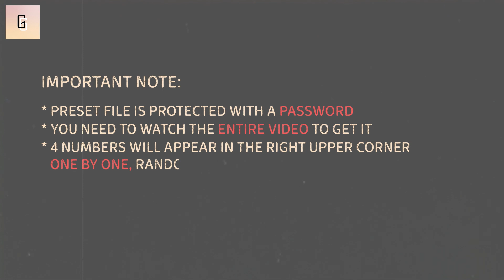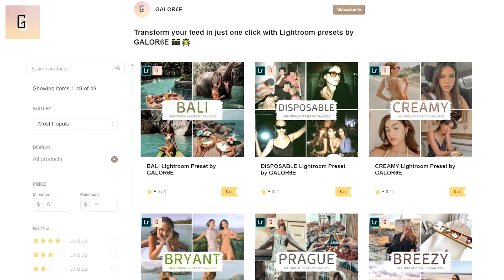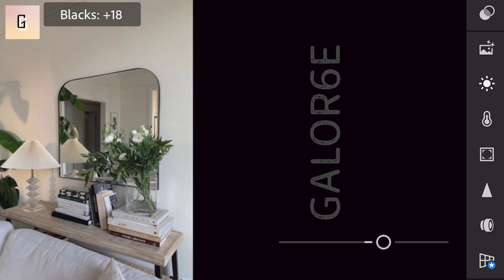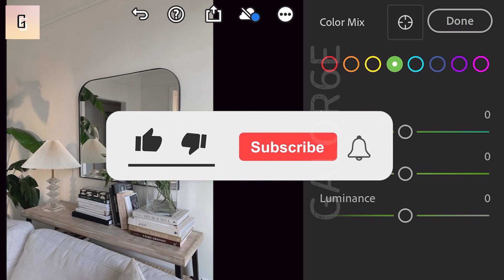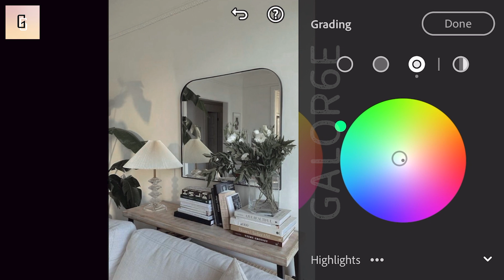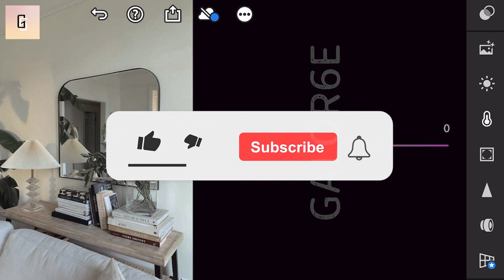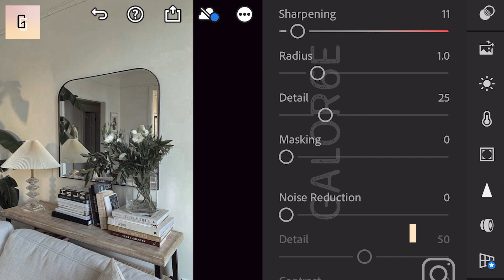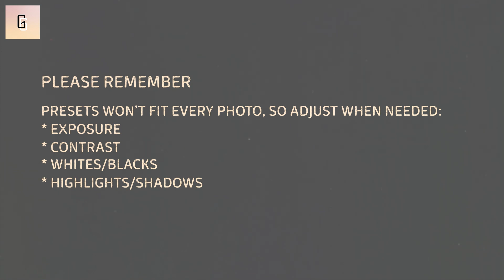NO FILTER Preset Lightroom Mobile Free DNG | Lightroom Preset Tutorial Mobile | Lightroom Presets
NO FILTER Preset by GALOR6E
How to create no filter look in photos | No filter preset how to | How to edit no filter pictures | How to get no filter look | Lightroom Mobile Presets Free DNG | Lightroom Presets Tutorial Mobile | Lightroom Free Presets

Get this preset for FREE by following instructions:

           Example:
           (1) 2***
           (2) *1**
           (3) **3*
           (4) ***4